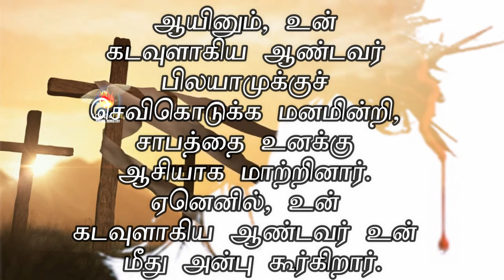DAILY MANNA - DAY 31